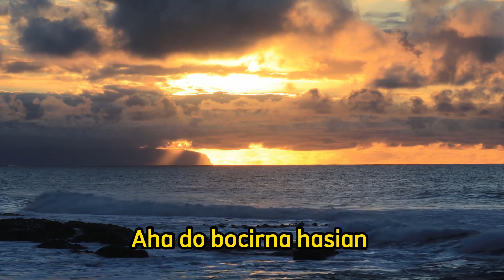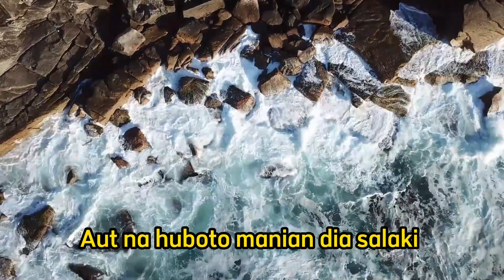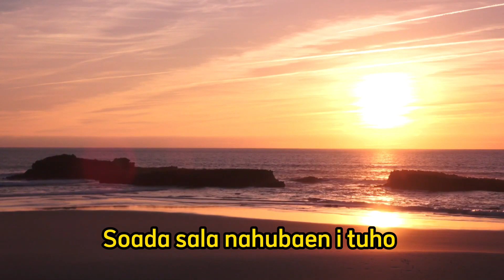New Lasidos Trio - Aha Do Bonsirna (Video Lirik)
Selamat datang di Channel, "Columbia Record" :
Judul :Sakkibung Do Au
Artis : New Lasidos trio
Cipt. : Tagor Pangaribuan

Sai sukkun sukkun do rohaki
Aha do bocirna hasian
Boasa ma mangido sirang ho
Soada nasala nahubaen

Molo tung marsirang ma ito
Denggan martading hata ho
Asa unang adong ito panolsolion
Gabe sapata ma na ro

Aut na huboto manian dia salaki
Dang manolsoli au disi
Soada ala hasian
Soada sala nahubaen i tuho
Ito haholongan ito hasudungan
Alusi ma jo au ito